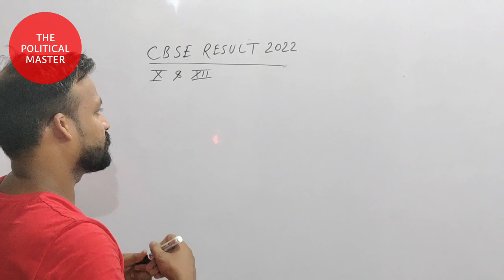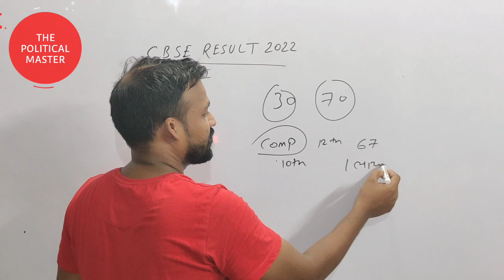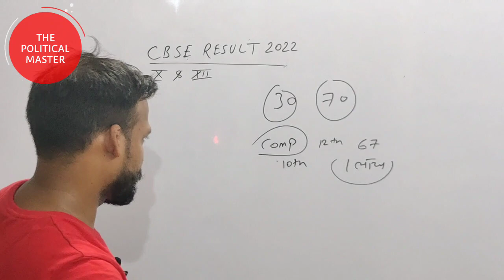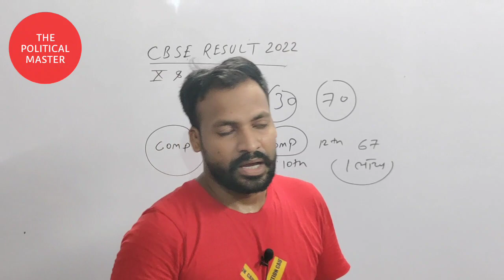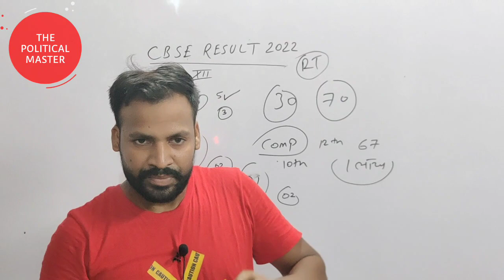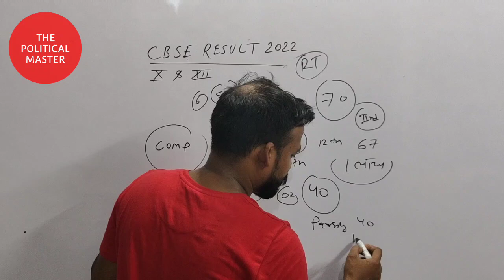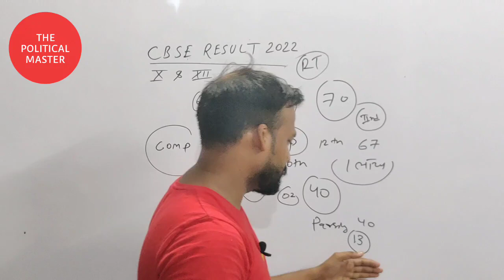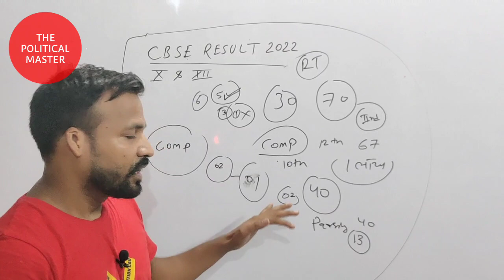🔴 Cbse Result 2022 Class 10/12 Compartment, Improvement,Fail re-evaluation student big update 🔥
Cbse
cbse latest update
cbse class 12 result update
cbse class 12 result compartment
cbse result 2022 all doubt
cbse result rt aayi hai subjects me kya kare
kya 2 subject me compartment de sakate hain